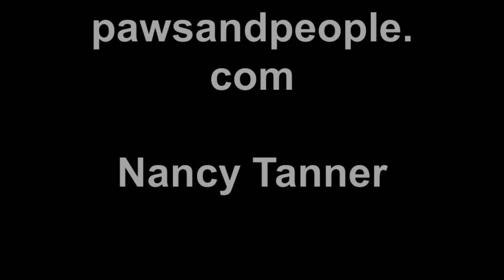Adolescent Class - Socialization & Skill Building